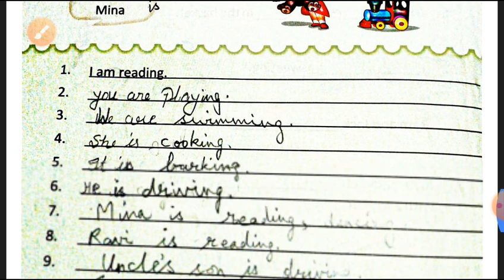English Grammar Classes 1 to 3rd chapter 12 Use of Is Am Are by Seema Sharma